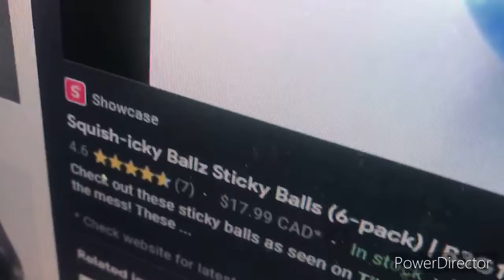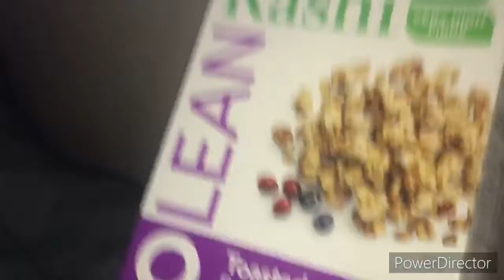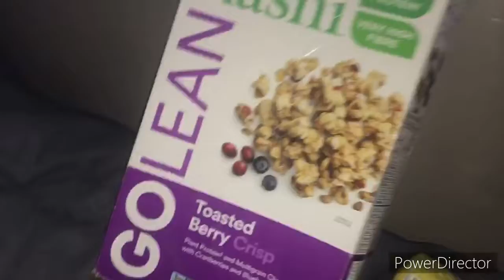Frankie’s Soccer Ball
Frankie has a pet soccer ball..